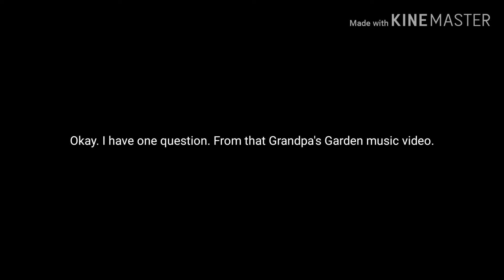Explain yourself, Corus Entertainment.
Don't know why, but put your answer in the comments below.